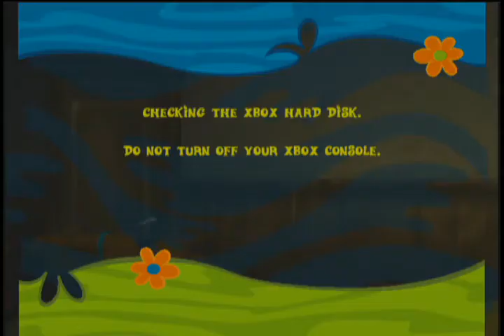World Record Scooby Doo Mystery Mayhem Any% in 1:23:12 by BeatMyBro101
rip 1:22